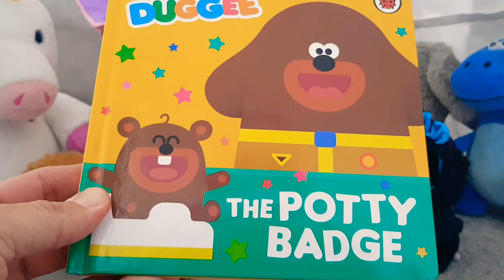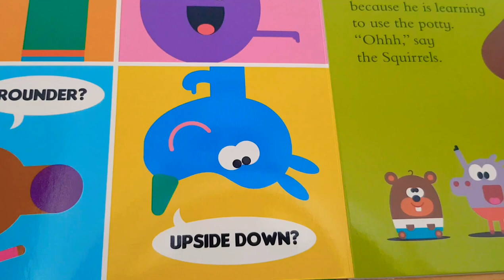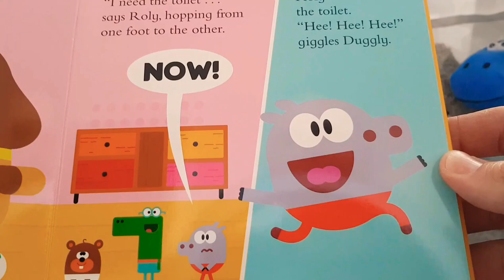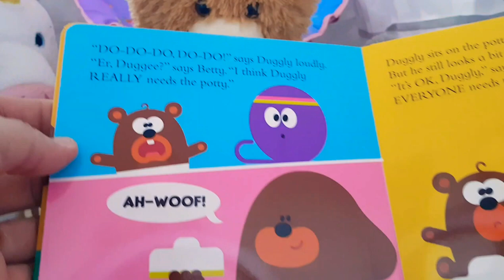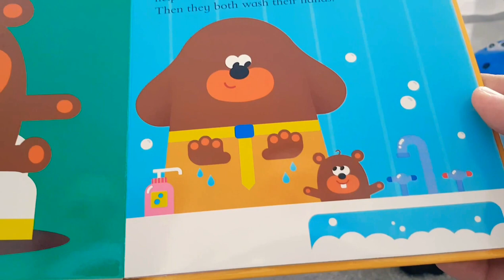HEY DUGGEE. Potty Training. The Potty badge